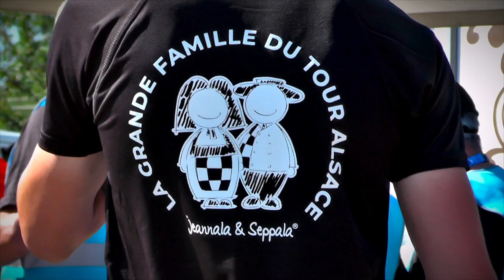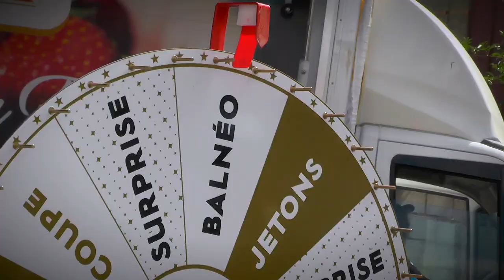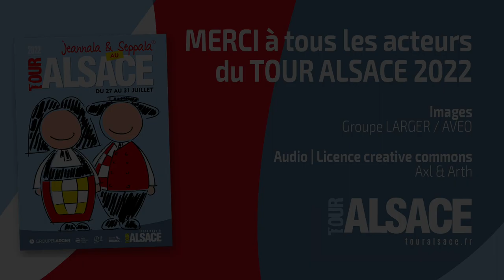Tour Alsace 2022 - les plus belles images